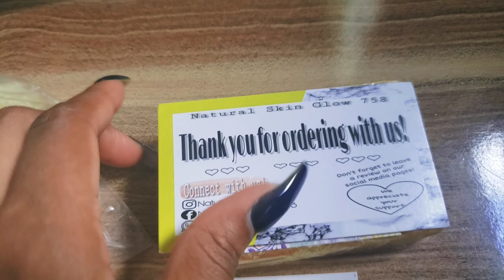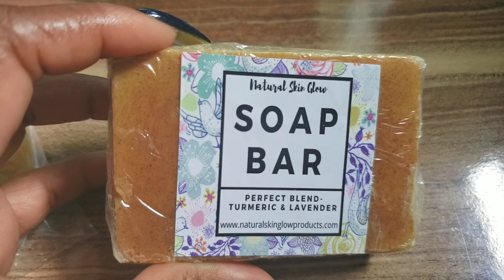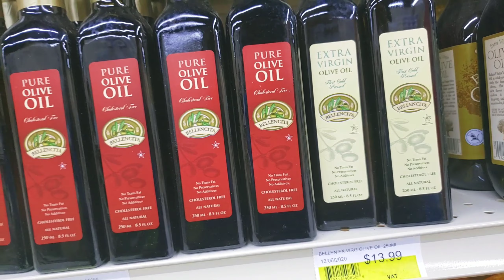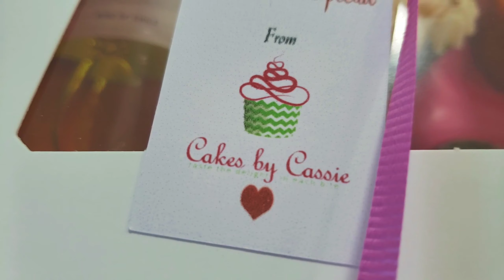So Much to Do... So Little Time ... | SMPink ♡